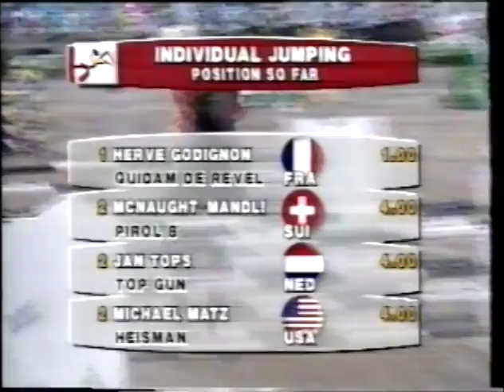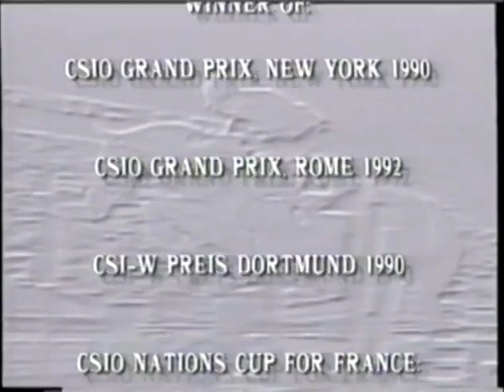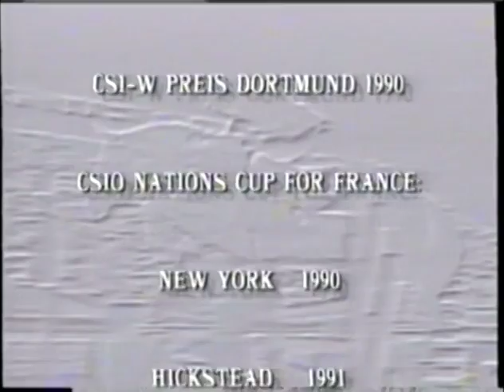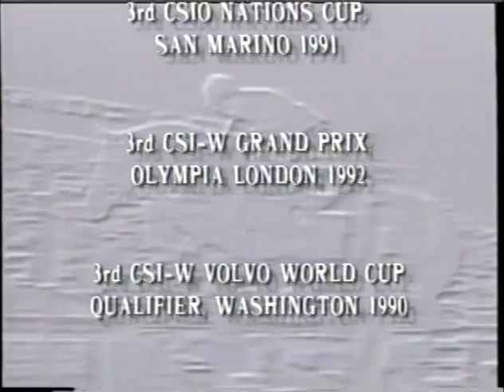LOGICAL VOLUME IDENTIFIER.m4v